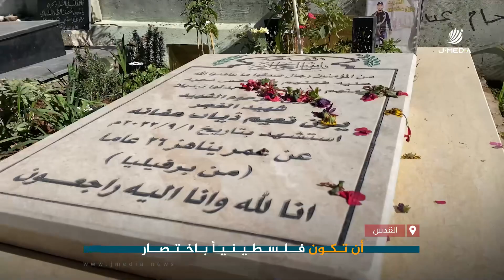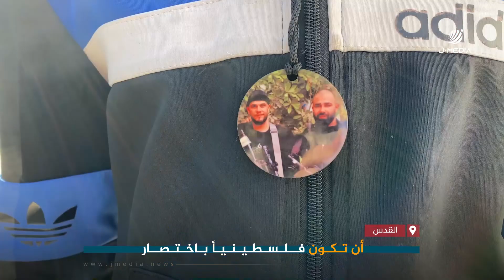أن تكون فلسطينيا باختصار